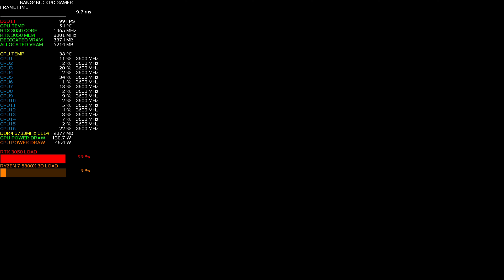The Callisto Protocol Medium Settings DX 11 1080p | RTX 3050 | Ryzen 7 5800X 3D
Check out how the RTX 3050 and Ryzen 7 5800X 3D handles The Callisto Protocol using Medium Settings at 1080p. Smart Access Memory was enabled.

32GB DDR4 4400Mhz  Patriot Viper Steel
Samsung B-die Tuned to 3733Mhz  CL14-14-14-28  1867Mhz "IF" Corsair HX1000i PSU | Cougar Panzer Evo RGB ATX Case.